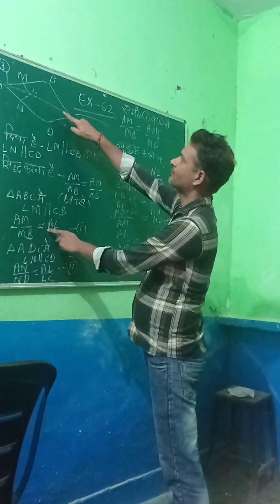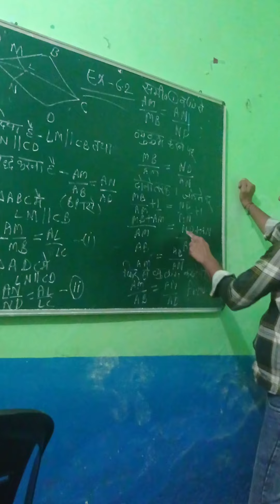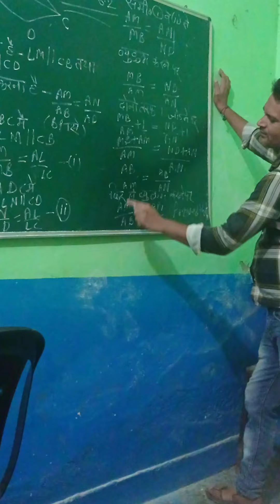21 September 2024 class 10 ex 6.2 q no 3 triangle